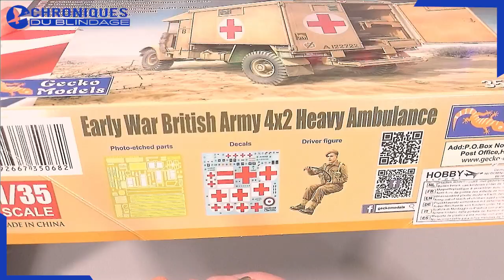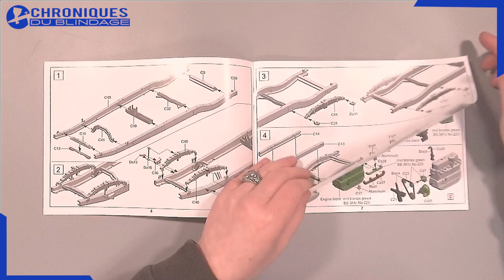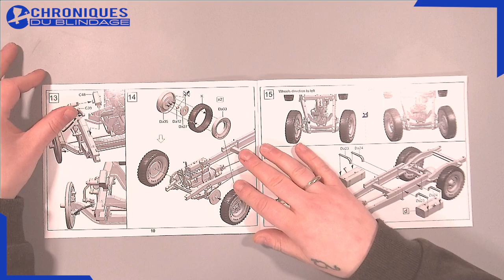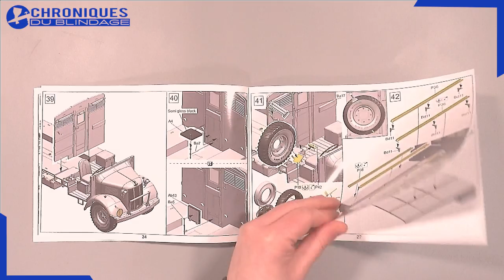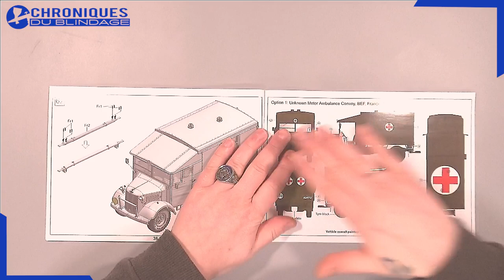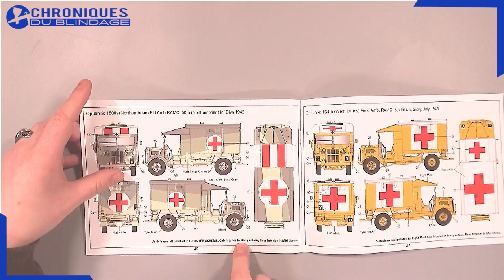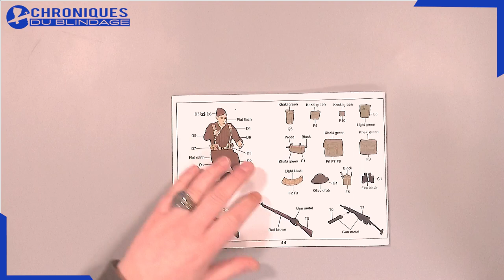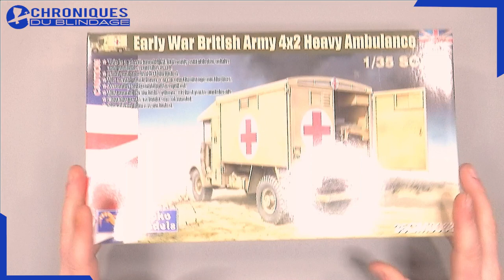💥REVUE DE DÉTAILS🇫🇷🇧🇪💥 Heavy Ambulance 4x2 de Gecko Models au 1/35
🇫🇷🇧🇪 ANDY vous fait découvrir la maquette de la Heavy Ambulance 4x2 de Gecko Models au 1/35.